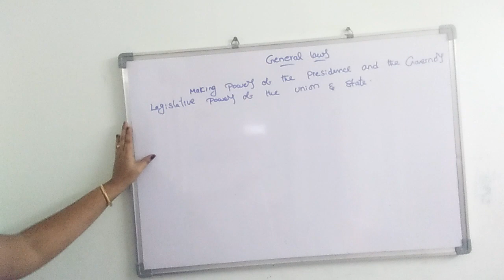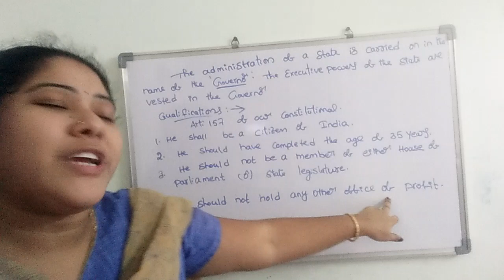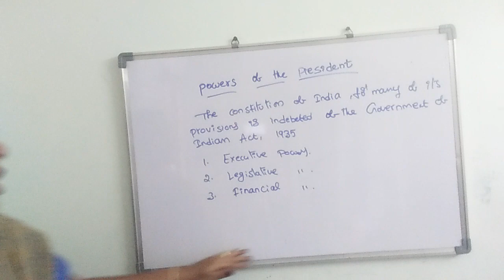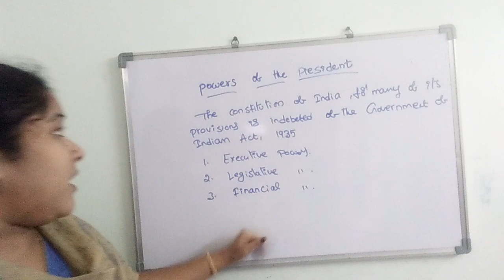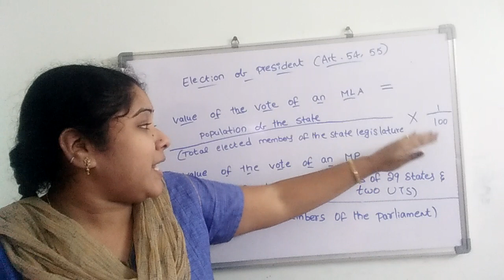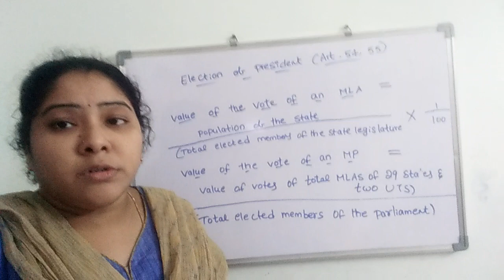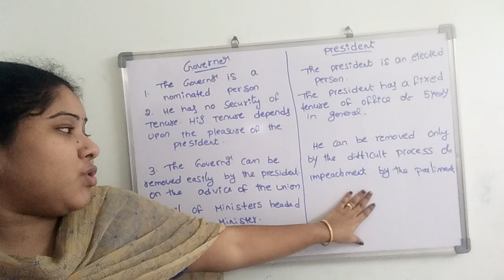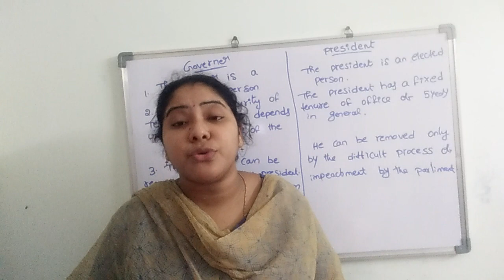President Vs governor |Discretionary power difference in telugu|TSNPDCL JPO SYLLABUS|JPO CLASS 24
President Vs governor |Discretionary power difference  in telugu|TSNPDCL JPO SYLLABUS